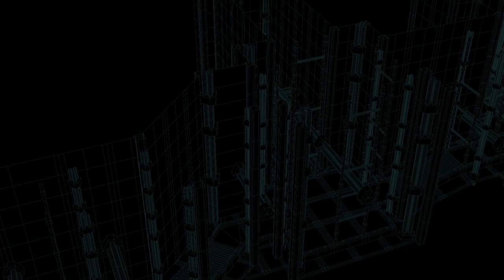Trails of Cold Steel IV - Character Trailer (PS4, Nintendo Switch, PC) (EU - English)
Heroes from across the land must unite in Trails of Cold Steel IV! Who will stand alongside Class VII to stand against the approaching threats? Find out in our newest trailer!

Coming first to PS4 on 27 October 2020, NSW and PC in 2021.